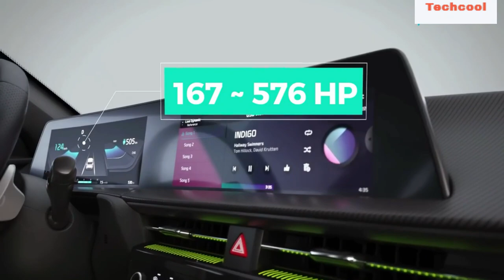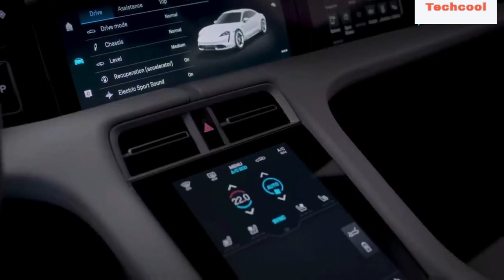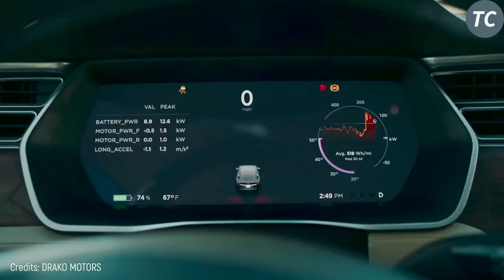Top 10 Fastest Electric Car 2022